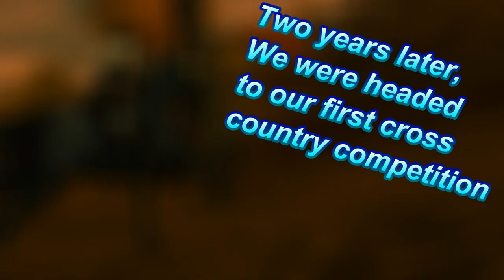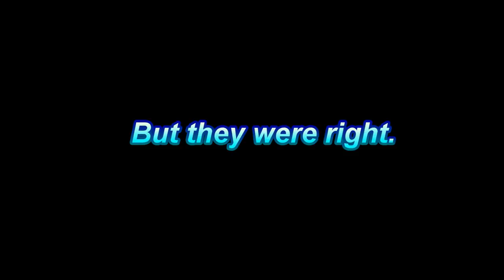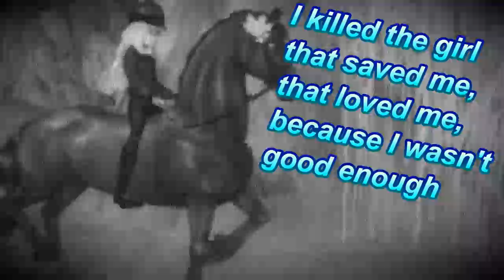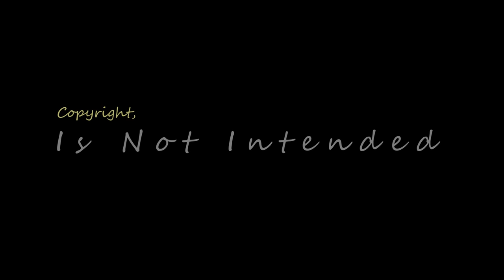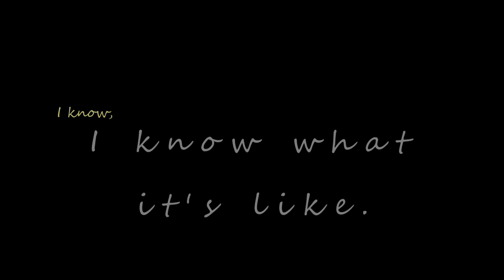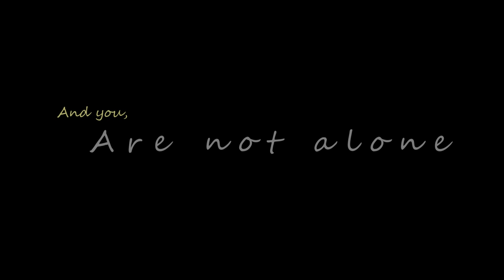You're Not Alone | Friesian SSO Mini-Movie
For anybody dealing with depression or suicide or anybody looking for a side sort of mini-movie.
Created by Lydia